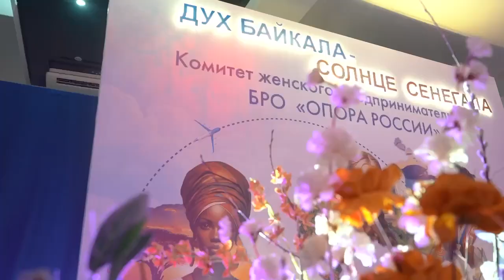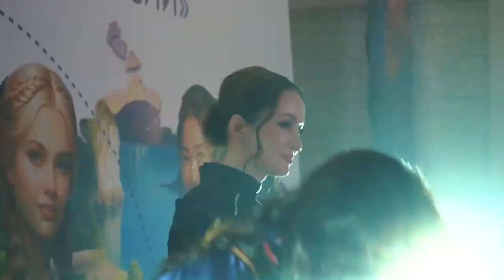РКЦ Калинка в гостях в Улан-Удэ, модный показ в Бурятии